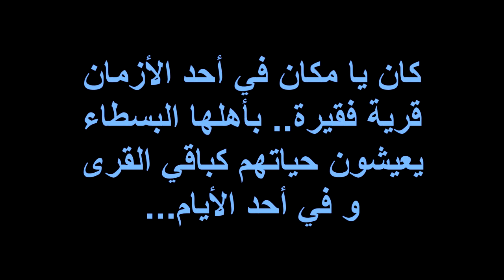ملك الزومبي / الجزء الأول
كان يا مكان
قرية فقيرة يعيش سكانها حياتهم الطبيعية كغيرهم من القرى
وفي أحد الايام تعرضت القرية للهجوم من قبل ملك الزومبي وشاع الدمار والخراب كافة ارجاء القرية وحصلت مجزرة كبيرة
ولكن كان هناك ناجٍ واحدٍ وهو طفل صغير فقرر ان ينتقم لأهله وأصدقائه الذين كانوا ضحايا الهجوم.